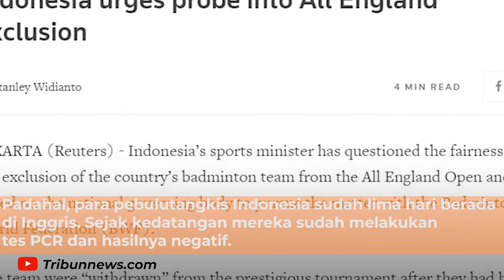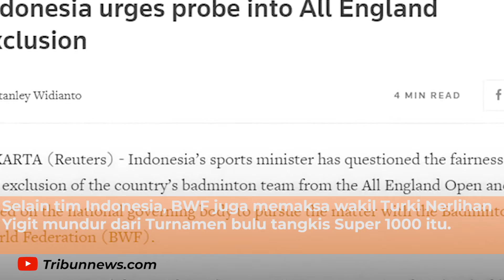Tim Indonesia Diusir dari All England 2021!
Pebulutangkis Indonesia bisa dibilang dipaksa mundur oleh panitia penyelenggara All England 2021 dan federasi Bulutangkis Dunia (BWF). Merka diminta segera melakukan isolasi mandiri seperti yang disampaikan oleh National Health Service (NHS) Inggris.
Alasannya, rombongan Indonesia satu pesawat dengan seorang penumpang anonym yang dinyatakan positif COVID-19. KAbar ini sontak membuat publik Indonesia marah.
Padahal, para pebulutangkis Indonesia sudah lima hari berada di Inggris. Sejak kedatngan mereka sudah melaukan tes PCR dan hasilnya negatif.